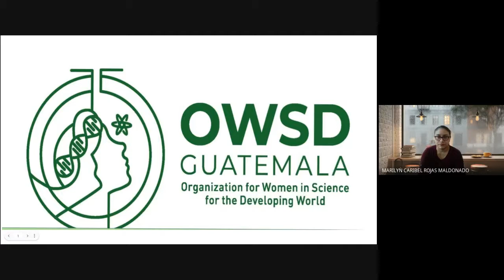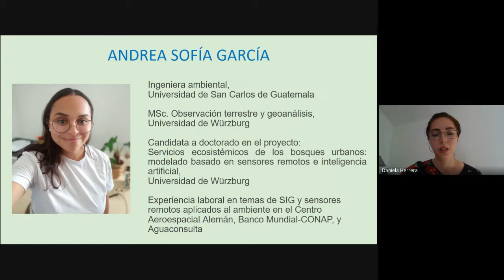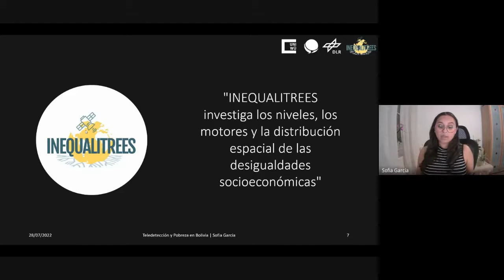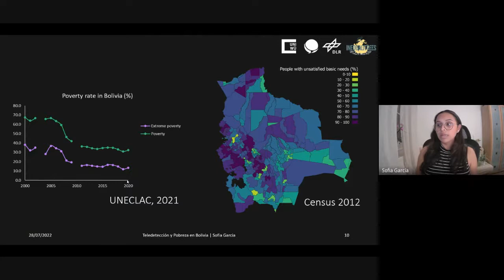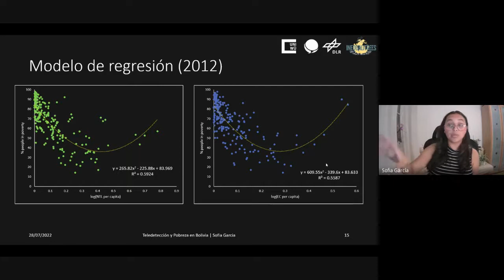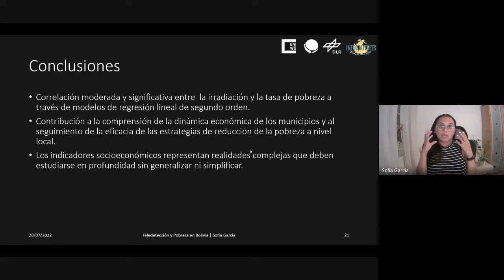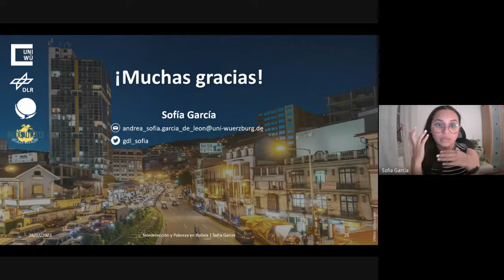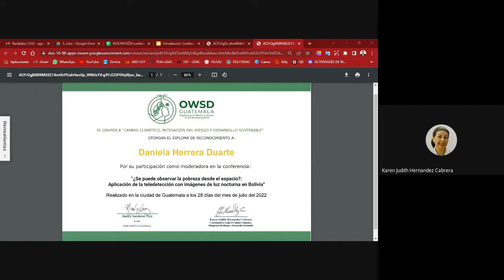¿Se puede observar la pobreza desde el espacio? Aplicación de la teledetección con imágenes de luz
El pasado jueves 28 de julio de 2022 tuvimos esta conferencia organizada por el Equipo 8. Cambio climático, mitigación del riesgo y desarrollo sostenible, de OWSD-GT.

La conferencia estuvo a cargo de la Maestra en Ciencias Andrea Sofía García y fue moderada por la Ingeniera Ambiental Daniela Herrera.